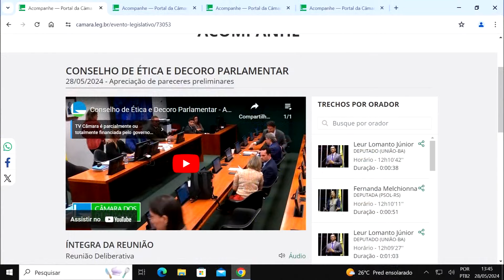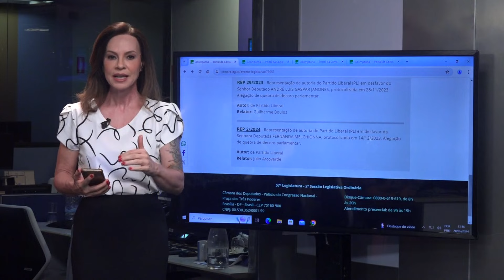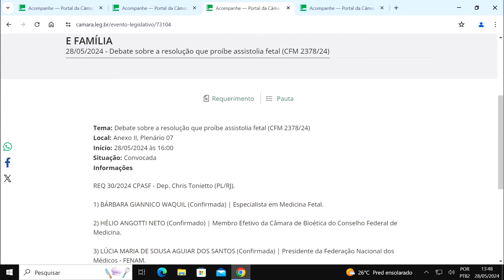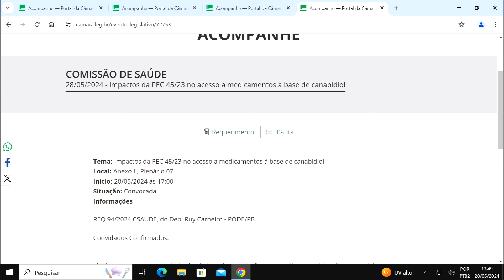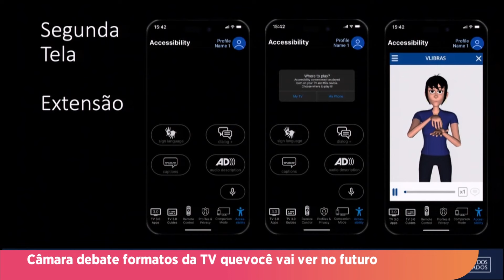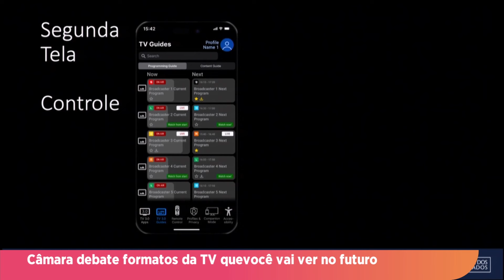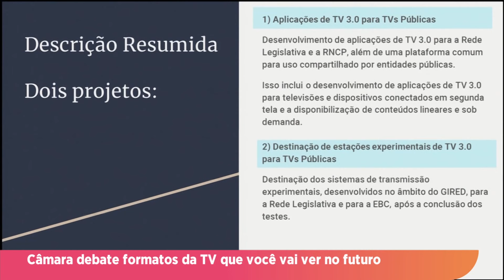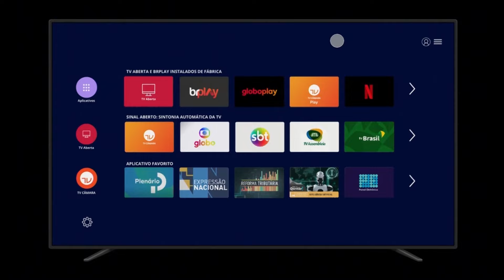Congresso analisa vetos sobre saidinhas de presos e fake news nesta terça - 28/05/24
Congresso analisa vetos sobre saidinhas de presos e fake news nesta terça-feira (28);

Plenário da Câmara aprova urgência para o cadastro nacional de pessoas condenadas por violência contra a mulher; e

Câmara realiza mais uma rodada de debates sobre como será a TV que você vai assistir na sua casa no futuro.